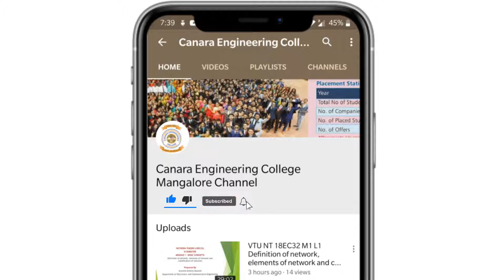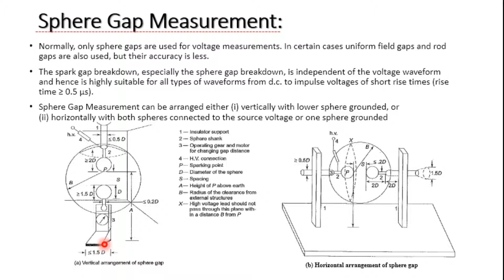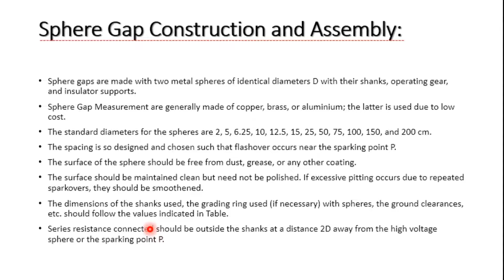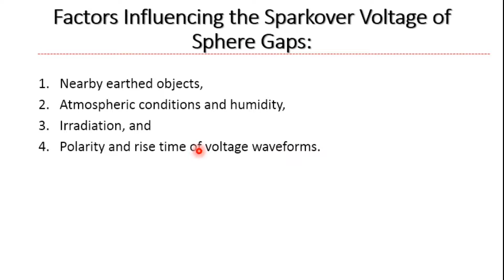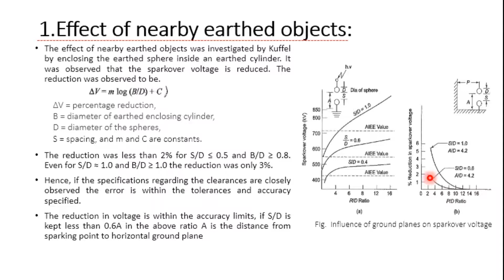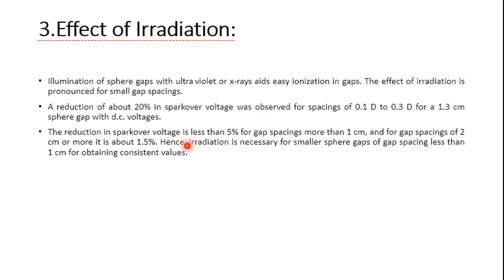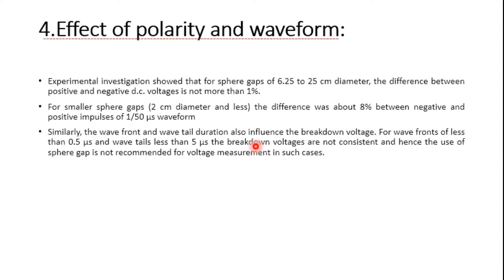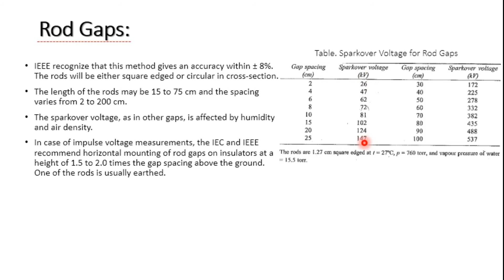VTU HV 17EE73 M3 L6 Sphere Gap Measurement and Factors Influencing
This video will explain about Sphere Gap Measurement and Factors Influencing

Lecture By: Ramesh.E, Department of Electrical and Electronics Engineering, Canara Engineering College Mangalore